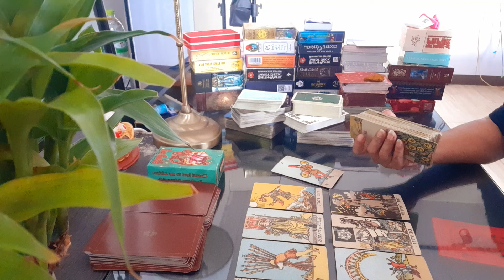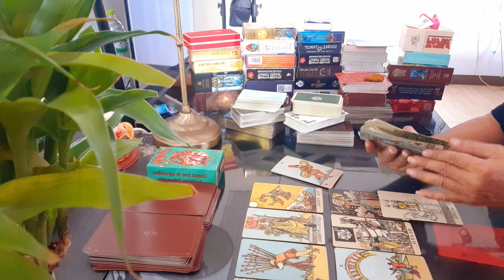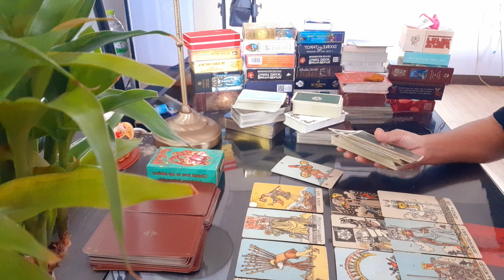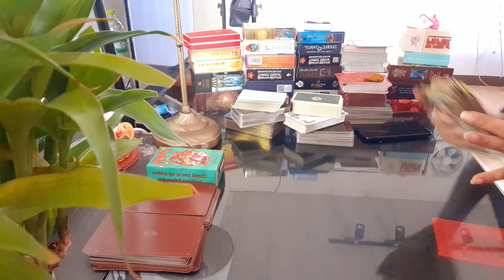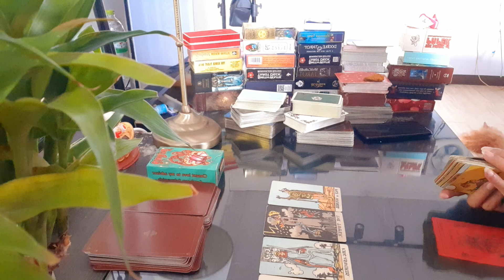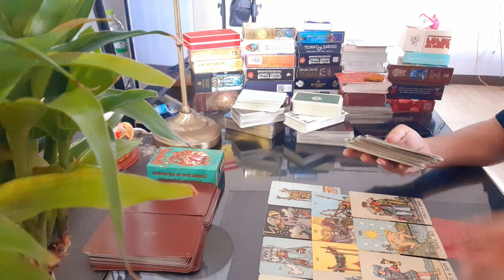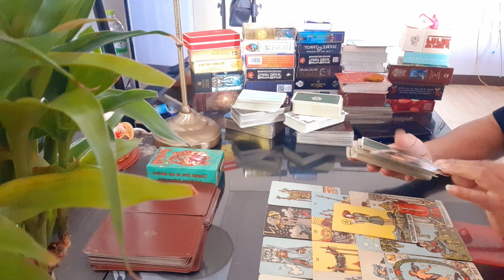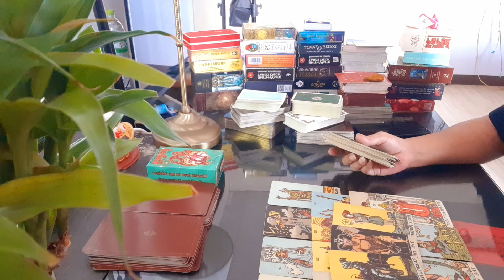คนรอรักเก่า ธาตุไฟ(เมษ, สิงห์, ธนู) ถ้ากลับมารักกันนั้นไม่ แต่ก็ยังวนเวียนกันอยู่